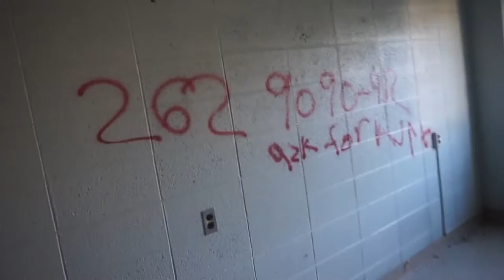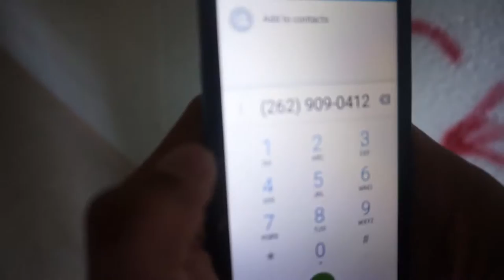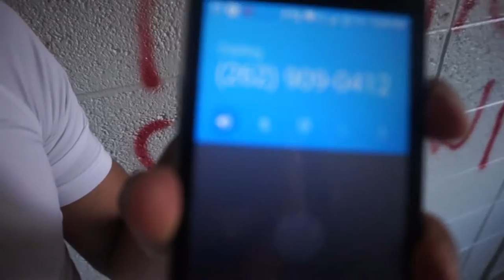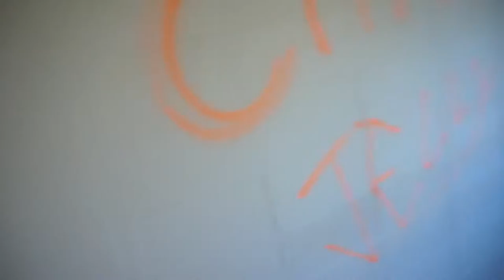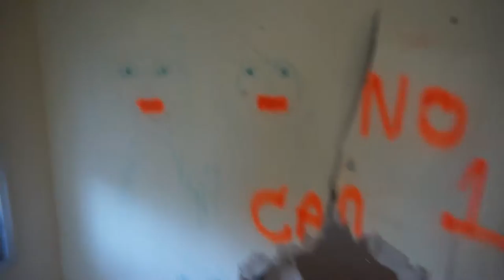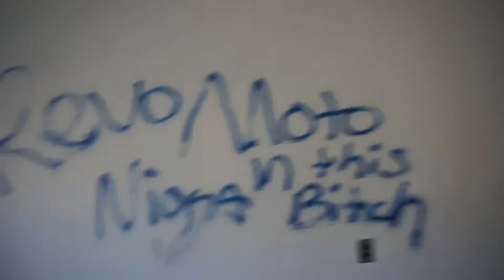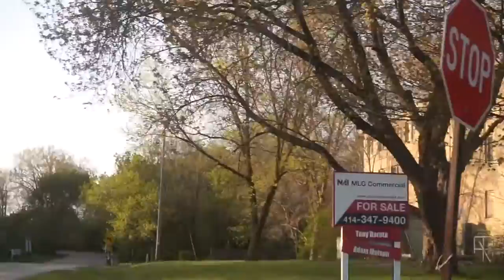Vlog 8- Abandon building in Racine